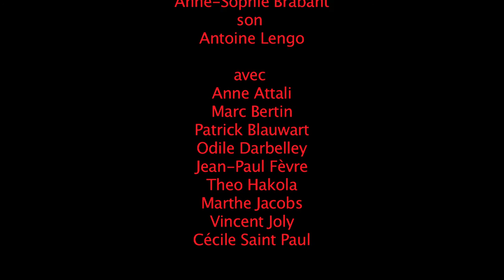upcoming tragedy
inspiré de Hamlet, un film mis en scène par Cécile Saint-Paul, avec (sur scène et/ou à l'écran) Anne Attali, Marc Bertin, Patrick Blauwart, Ane-Sophie Brabant, Odile Darbelley, Jean-Paul Fèvre, Theo Akola, Marthe Jacobs, Vincent Joli, Antoine Lengo, Cécile Saint-Paul.
jeudi 8 décembre 2016 à 20h30 au Théâtre Marcellin Berthelot, dans le cadre de la Semaine du Bizarre, métro Croix de Chavaux, 6 rue Marcellin Berthelot à Montreuil, France.